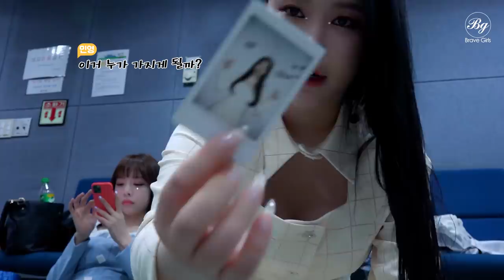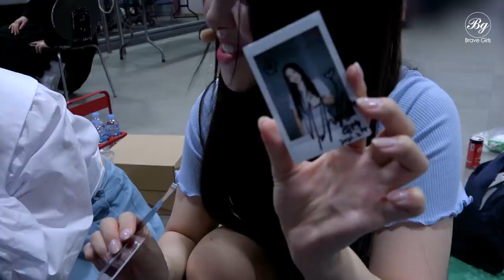[BG-CLIP] 눈물폭발🥺 감동적인 쁘걸이들 첫 1위 현장🎉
[ official Site ]